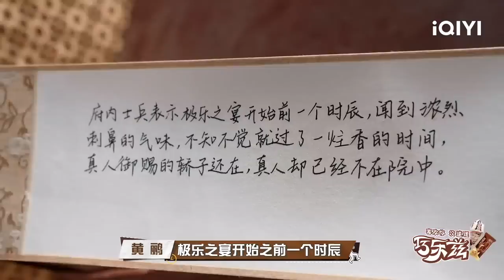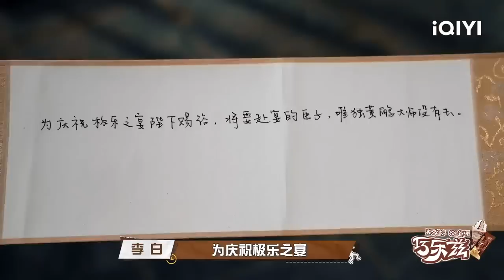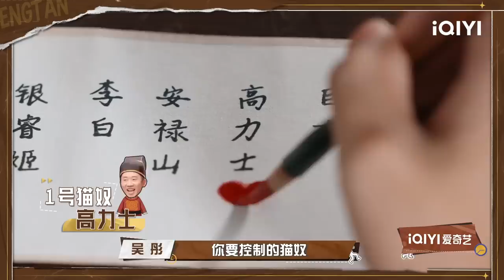【EP11-1】baby重现花魁造型 张雨绮被华晨宇打脸 FULL| 萌探探探案2 The Detectives' Adventures| iQIYI精选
《萌探探探案2》全集iQIYI综艺全球上线！登录iQIYI国际版或下载iQIYI国际版APP，还有更多独家资源等着你：